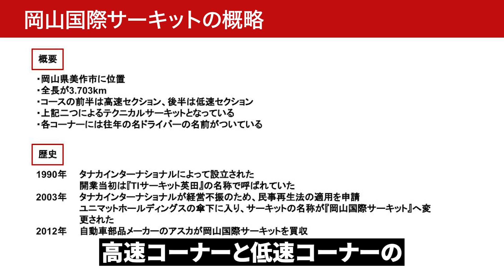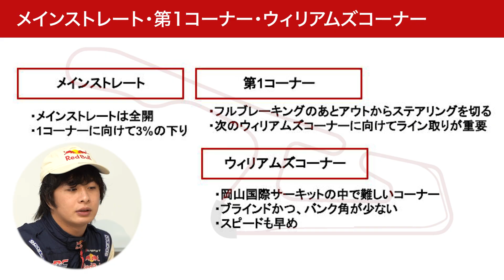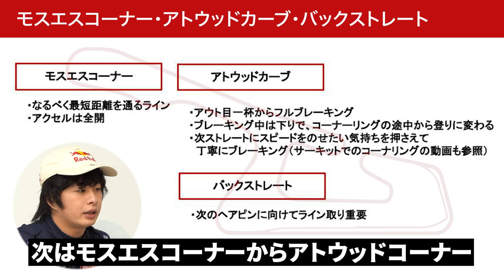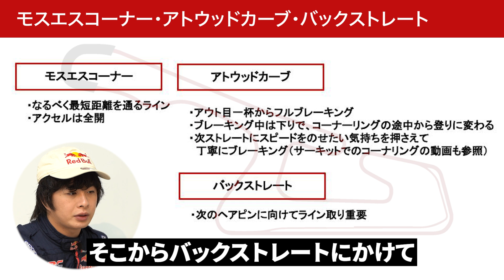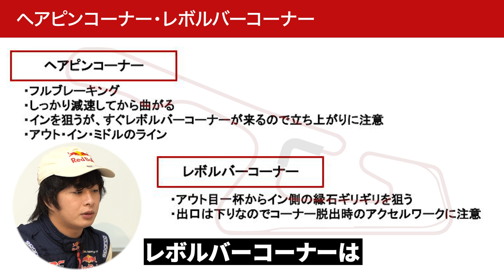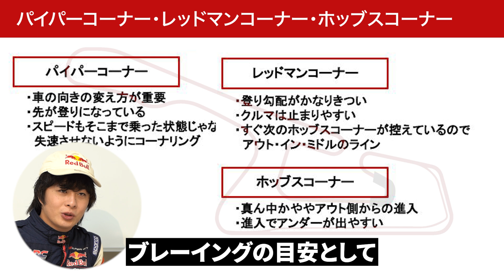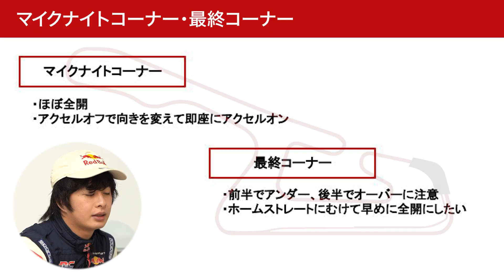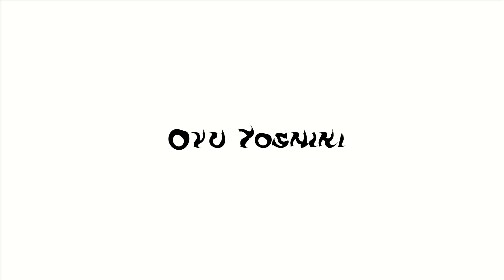岡山国際サーキットを速く走る方法をプロレーサーが徹底解説‼︎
過去にはF1も開催された岡山国際サーキットを現役レーサーが徹底解説！ブレーキングやステアリングを切るタイミングをオンボードを使ってわかりやすくお伝えします。車のパワーごとに最適なラインどりがわかる！

車好きや、サーキットに興味がある方、なかなかタイムが上がらない方には必見です！
コースの特徴や、試合中にレーサーが何を考えて走っているのかを知るだけで、レース観戦が何倍も楽しくなります！

0:00 OP
1:21 サーキット概要
1:54 メインストレート
2:06 第一コーナー
2:39 ウィリアムズコーナー
3:11 モスエスコーナー
4:12 アトウッドコーナー,バックストレート
5:12 ヘアピンコーナー
5:50 リボルバーコーナー
6:07 パイパーコーナー
6:49 レッドマンコーナー
7:36 ホッブスコーナー
7:43 マイクナイトコーナー
8:24 最終コーナー
8:50 オンボード解説
8:57 第一コーナー
10:11 ウィリアムズコーナー
10:34 モスエスコーナー
10:40 アトウッドコーナー
11:24 バックストレート
11:33 ヘアピンコーナー
12:45 リボルバーコーナー
13:02 パイパーコーナー
13:25 レッドマンコーナー
13:45 ホッブスコーナー
14:15 マイクナイトコーナー
14:38 最終コーナー
15:32 ED

公式スポンサー様
▼株式会社４７TRADING 様

SNS
▼HP(準備中)